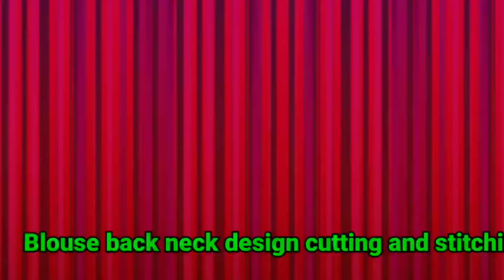blouse back neck design 👌 for Diwali/Karwachauth/chhath Puja.